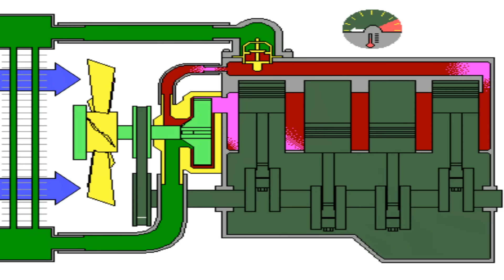ДЛЯ ЧЕГО ОПЫТНЫЕ АВТОМОБИЛИСТЫ УДАЛЯЮТ ТЕРМОСТАТ НА ЛЕТО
Телеграмм канал ИНТЕРЕСНЫЕ ИДЕИ СВОИМИ РУКАМИ:
Мой резервный канал  @ШМУТУБ CHANNEL
ЕСЛИ ССЫЛКИ НЕ ОТКРЫВАЮТСЯ, КОПИРУЙТЕ ССЫЛКУ И ВСТАВЛЯЙТЕ В АДРЕСНУЮ СТРОКУ, ЗАТЕМ НАЖМИТЕ ENTER.
- Соски на колеса из этого видео
- Жидкая керамика для ЛКП кузова вашего автомобиля